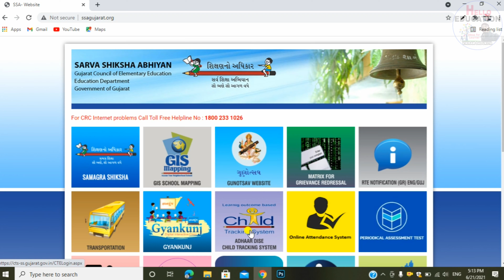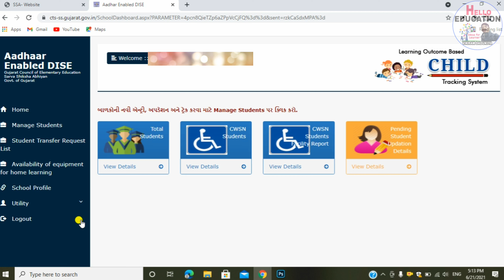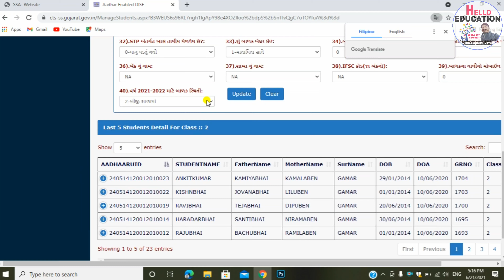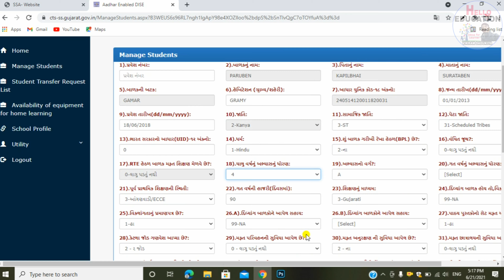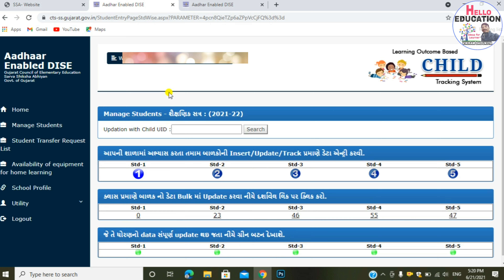આધારડાયસમાં નવીન બાળકને ટ્રેક કેવી રીતે કરશો? || TRACK NEW STUDENT ON ADHARDISE | ADHARDISE TRACKING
🔴આધારડાયસમાં બાળકોનો ડેટા કેવી રીતે અપડેટ કરશો? ભૂલ હોય તો સુધારો કરો...

🔴G-Shala Appમાં વિદ્યાર્થી તરીકે કેવી રીતે લોગ ઈન થશો?

How To New Student Entry in Adhar Dise ? Step by step

Gujarat College / University Exam Timetable 2020 : A lockdown has been declared in the country to control the epidemic of COVID-19, to conduct examinations for state colleges / universities, to start the admission process for the next academic year and to start academic work to control the epidemic of COVID-19.  From time to time guidelines have been issued by the Government of India and the State Government to prevent the transmission of Corona virus.  In view of the epidemic of COVID-19, guidelines have been circulated from the letter dated 29/04/2020 from U.G.C regarding college / university examinations as well as admission process and commencement of academic work for the next academic year.

 Considering all these facts, the matter of organizing examinations for colleges / universities of Gujarat state and starting the admission process and academic work for the next academic year 2020-21 was under consideration of the Government.

 At the end of careful consideration, the following instructions are decided to organize the examinations for the state college / university and to start the admission process and academic work for the next academic year 2020-21.